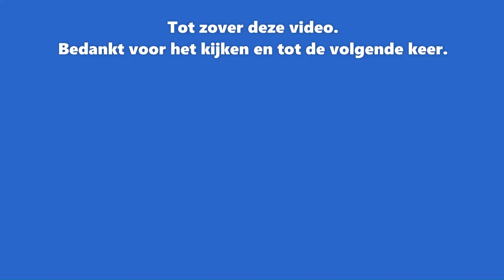Euro Truck Simulator 2 1.50 Beta vid 180 Laden Luik voor Klagenfurt. 👀🚛👍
In deze video heb ik gelost bij DHL in Luik en moet ik laden bij Södra in Luik.
Hier staat een trailer klaar met een graafmachine erop.
Deze moet naar Södra in Klagenfurt.
Het gaat een rit worden van ruim 900 kilometer.
En dat ga ik niet in 1 keer halen.
Maar ik kom een heel eind.
Ik hoop dat je gaat genieten van deze video.
Het is in de 1.50 beta versie van Euro Truck Simulator 2.

In this video I unloaded at DHL in Liège and I have to load at Södra in Liège.
Here is a trailer ready with an excavator on it.
This has to go to Södra in Klagenfurt.
It will be a ride of more than 900 kilometers.
And I'm not going to achieve that in one go.
But I've come a long way.
It is in the 1.50 beta version of Euro Truck Simulator 2.